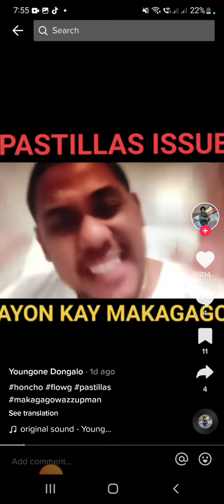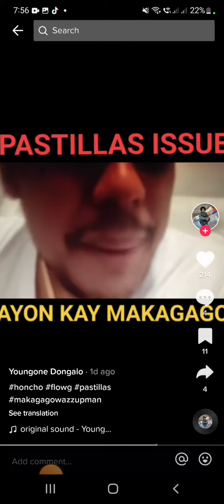Flow G, Angelica Yap at Honcho Issue. Nireveal ni Makagago (Part 2)